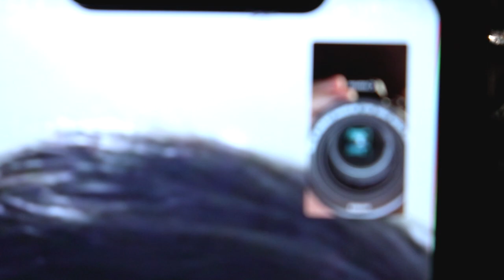Meerkat Monthly - January//February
Your (now) monthly look into my life

Photoshoots, hikes, friends, wine, and more :D